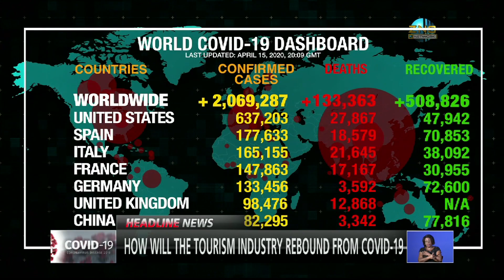HOW WILL THE TOURISM INDUSTRY REBOUND FROM COVID-19